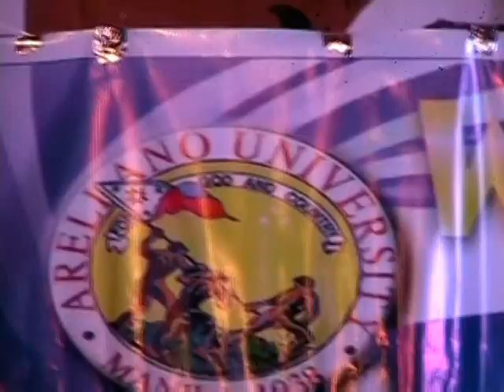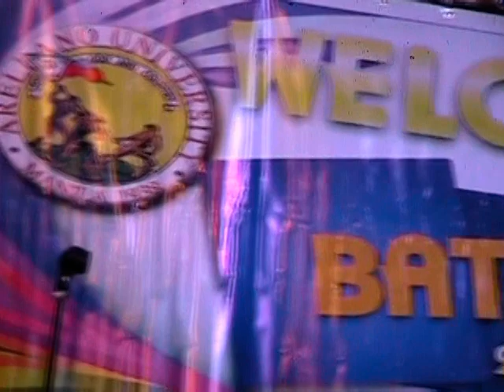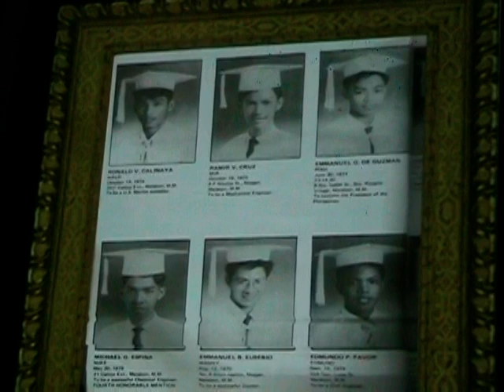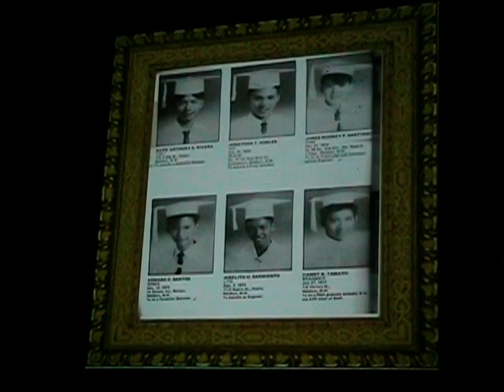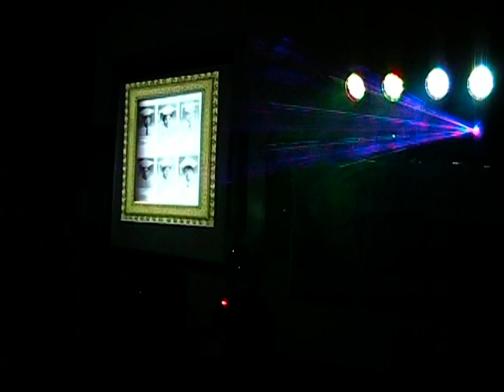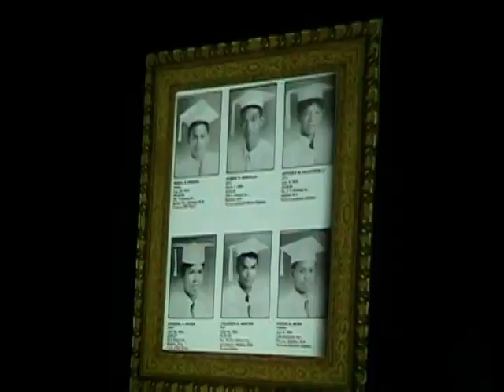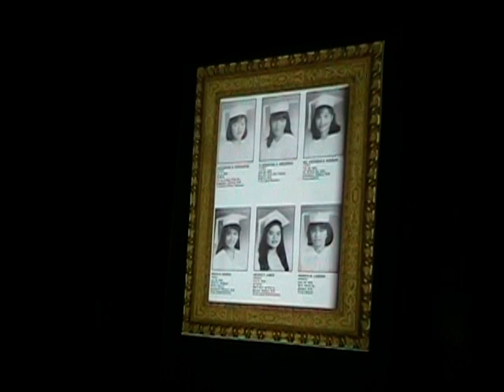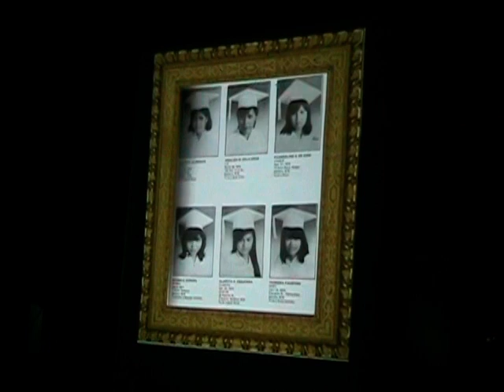JRHS batch '91 strike 2@20 part3